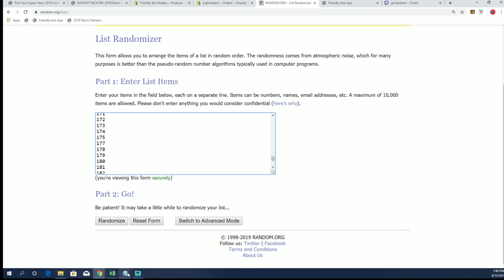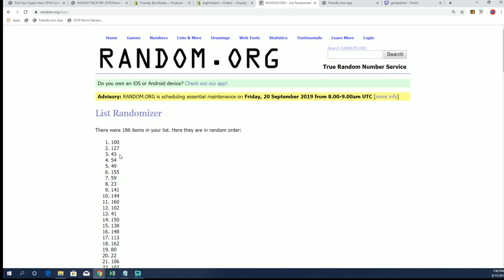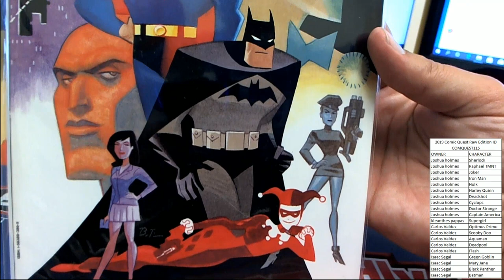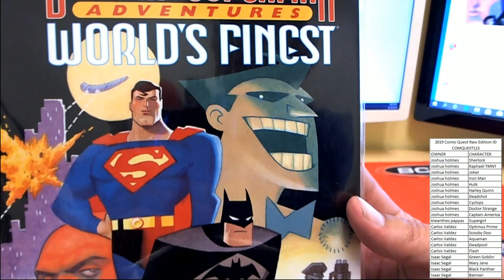2019 Comic Quest Raw Edition ID COMQUEST115